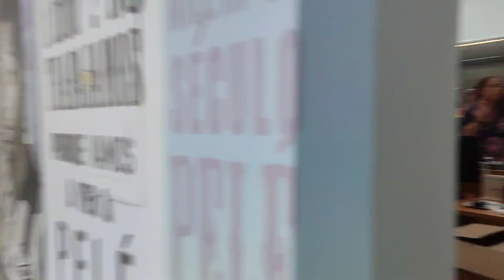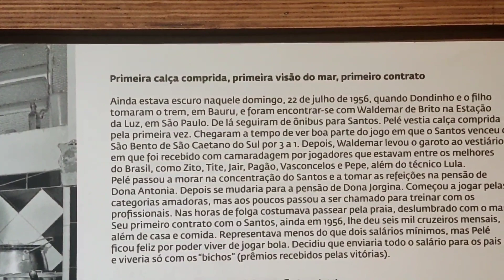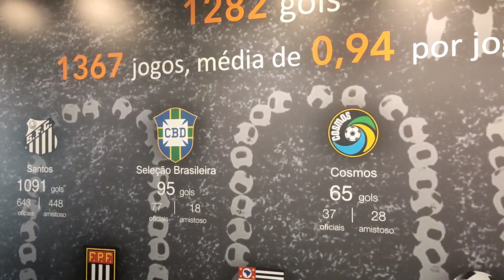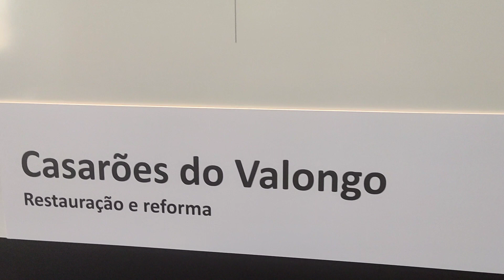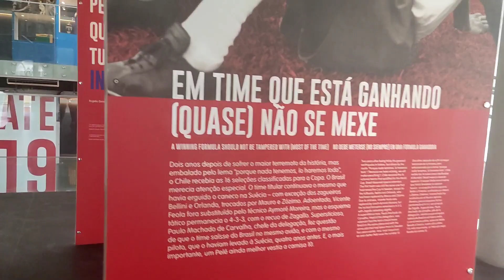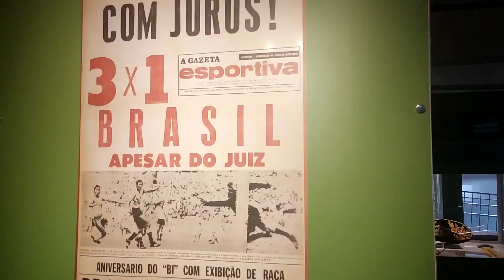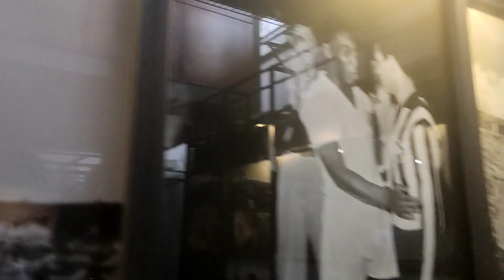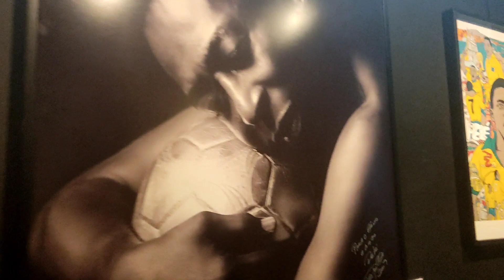MUSEU DO PELÉ | A História do futebol reabre as portas depois de passar por uma incrível reforma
Museu do Pelé - simplesmente apaixonada por esse museu que relata toda a história do nosso Rei Pelé - Edson Arantes do Nascimento - o verdadeiro ícone nacional e mundial - conhecido por ser o jogador que mais ganhou títulos nos mundiais de COPA do Mundo. E ainda por cima tivemos o privilégio de conhecer sua filha Quelin Cristina  Arantes do nascimento sim filha do rei Pele, um dos melhores momentos presenciados dentro do Museu do Pelé que é totalmente dedicado ao REI - que não podia deixar de ser aqui na cidade de Santos.
==CAPÍTULOS==
00:00 Museu do Pelé
01:30 Entrada Gratuita no Museu do Pelé
02:48 Ordem Cronológica da história do Rei Pelé
04:09 Pelé jogou 18 anos pelos Santos
05:31 Mural feito pelo Sergio Lemos
06:18 Quarto andar do museu do Pelé
07:44 Visão do alto do museu
08:06 Os casarões do Valongo
10:38 Pelé na Copa do Chile
11:43 Rainha Elizabete da uma espada para Pelé
12:37 Pelé na copa do México
13:07 Roubou da taça
14:00 Pelé não jogou a copa de 1974
16:40 Queli Cristina filha do Pelé

Página da Facção do Guincho no Face Book

༄| 𝐫𝐨𝐭𝐢𝐧𝐚 𝐝𝐞 𝐯𝐢𝐝𝐞𝐨𝐬: semanal
 1️⃣ ☀︎︎| 𝐜𝐨𝐧𝐭𝐢𝐧𝐮𝐞 𝐚𝐪𝐮𝐢 𝐧𝐨 𝐜𝐚𝐧𝐚𝐥! 𝐚𝐬𝐬𝐢𝐭𝐚 𝐭𝐛𝐦:
○ NOVAS ATRAÇÕES NO THERMAS DA MATA | NOVAS NOVIDADES ESTÃO POR VIM NO PARQUE AQUÁTICO DE COTIA

2️⃣ Roteiros nos link abaixo - vídeos mais acessados do meu canal;
○ ÚLTIMAS IMAGENS DO NOVO PARQUE DE COTIA | Como está ficando o mais novo parque de diversão em COTIA
☆| 𝐫𝐞𝐬𝐮𝐦𝐢𝐝𝐮𝐬:  idade: 40
(niver 20 de janeiro)
 cidade: Cotia - SP
☕︎| 𝐞𝐪𝐮𝐢𝐩𝐚𝐦𝐞𝐧𝐭𝐨𝐬 + 𝐞𝐝𝐢𝐭𝐨𝐫
༄| 𝐫𝐨𝐭𝐢𝐧𝐚 𝐝𝐞 𝐯𝐢𝐝𝐞𝐨𝐬: na semana
✌︎| 𝐥𝐞𝐦𝐛𝐫𝐞-𝐬𝐞 𝐝𝐞:

✰| 𝐩𝐞𝐫𝐠𝐮𝐧𝐭𝐚𝐬 𝐟𝐫𝐞𝐪𝐮𝐞𝐧𝐭𝐞𝐬 : Me chamo ▬▬JOICE▬NARDO▬▬! ➡ Engajamento profissional na contribuição do Canal VALÉRIO GUINCHO, crescer profissionalmente de maneira produtiva ajudando nas divulgações mais pessoais além de contribuir para o desenvolvimento e organização em nossas redes sociais 👉 Sejam bem vindos (as) ao meu Canal=D
♥️ Espero muito que vocês tenham gostado do vídeo, já deixa seu LIKE pra ajudar na divulgação do conteúdo, se inscreva no canal pra gente ficar mais juntinhas e não esqueça de ativar o sininho de notificações também, pra vocês não perder nenhum dos vídeos novos aqui do canal tá. UM SUPER BEIJO PRA VOCÊS, FIQUEM COM DEUS ATÉ O PRÓXIMO VÍDEO! TCHAUUU!